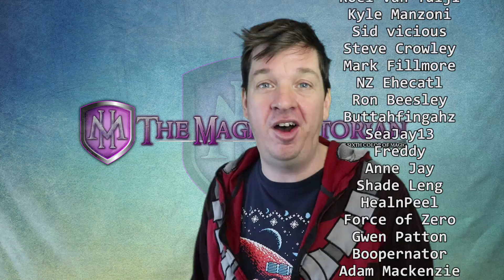Magic Players Furious Over Massive MTGA Disaster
Magic: the gathering players are rightfully upset about the issues that are being brought forward.

I LOVE MAIL! SEND ME LETTERS/THINGS/LOVE!:

Mike Hatcher
L2R 7T4
Canada